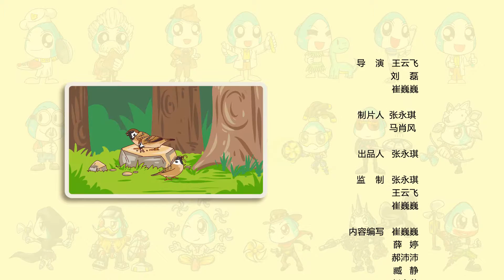【小小鲨科学课堂-中班】015美丽的海底世界